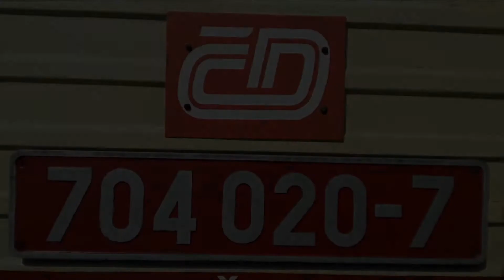Legoušek v Brně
Jedna z mých nejoblíbenějších lokomotiv se ukázala na posunu dvou vozů ,,Bdtn,, + ČD 854 v Brně.